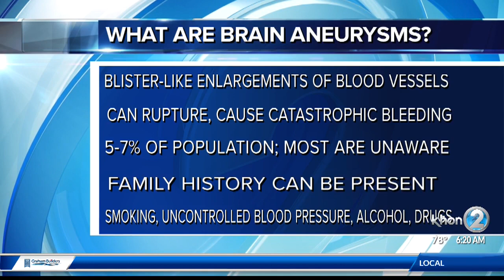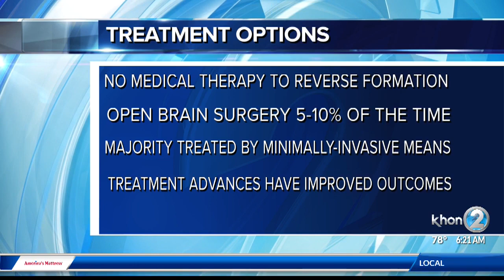Brain Aneurysms and Advances in Treatment - The Queen's Medical Center - Ask a Specialist